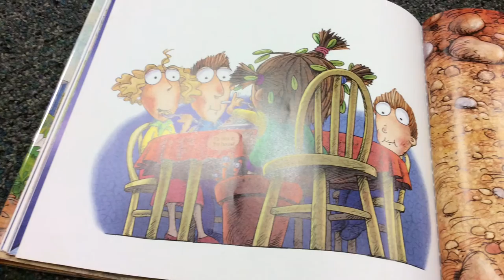Dirty Gert Book trailer